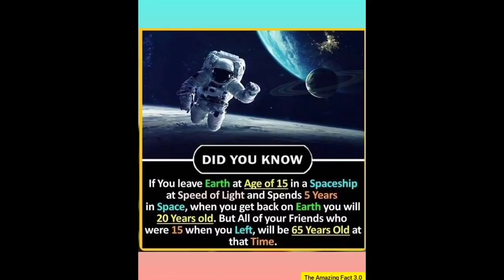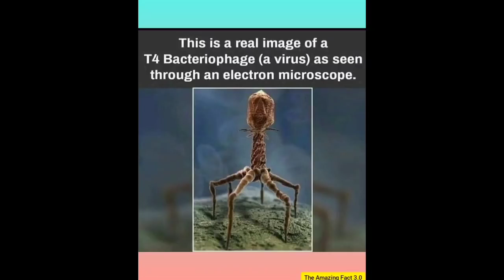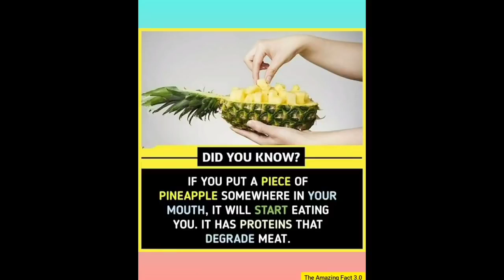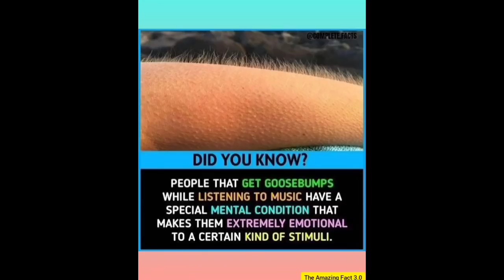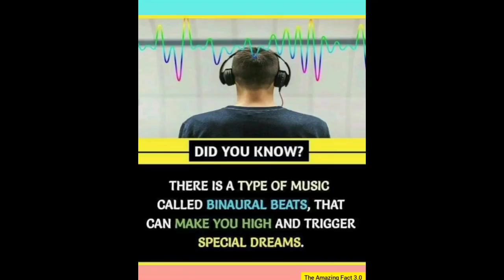Amazing 👏 Facts | New Latest facts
hello guys